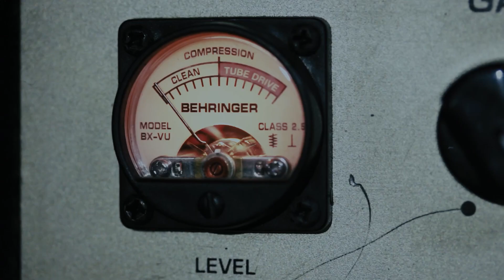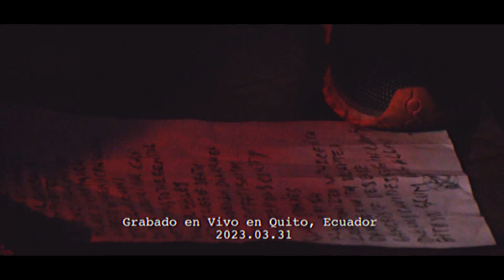391 CABINA DEL TERROR - GORE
GORE desde Brasil

Grabado en Quito, Ecuador
2023/02/20

Grabación y Mezcla de Audio:
Andrés Aguirre